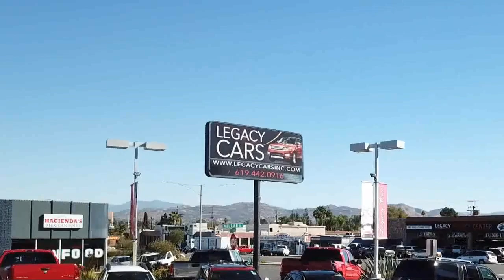2016 BMW 6 Series 640i xDrive San diego El cajon La mesa Escondido Ocean side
2016 BMW 6 Series 640i xDrive Stock Number: 18377 Vin:WBA6H3C5XGGT65005.

Legacy Cars
670 El Cajon Blvd.